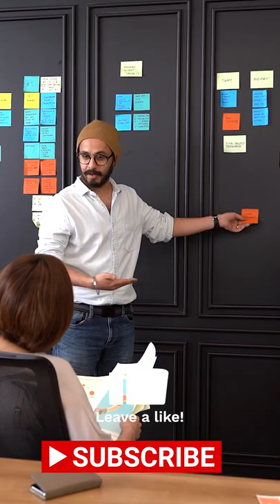How to Pack for Your Next Cruise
Packing for a cruise can be tough, Kala and I use a "category" method to help us stay organized.  This video may not cover everything you need to pack, but using the category method will give you a solid foundation to build off of when trying to figure out what you need to bring.

*** MUST HAVE Carry-on Items here, this will include things like all your cruise documentation, passport, etc: